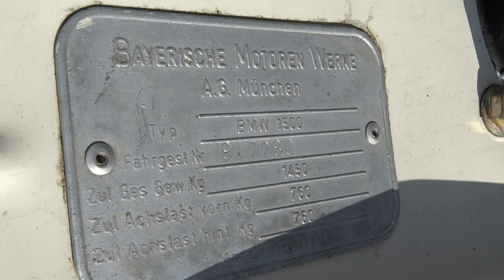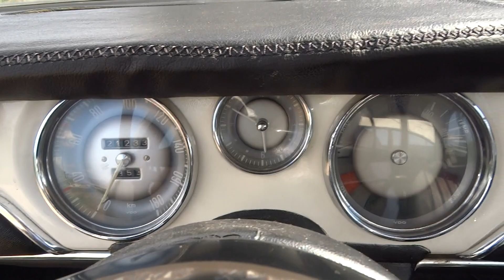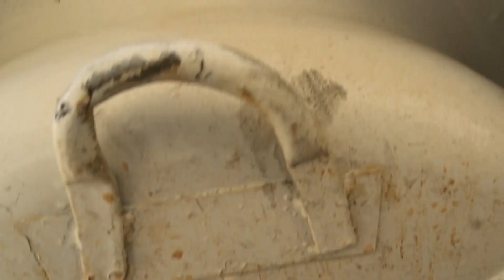1963 BMW 1500, walk around